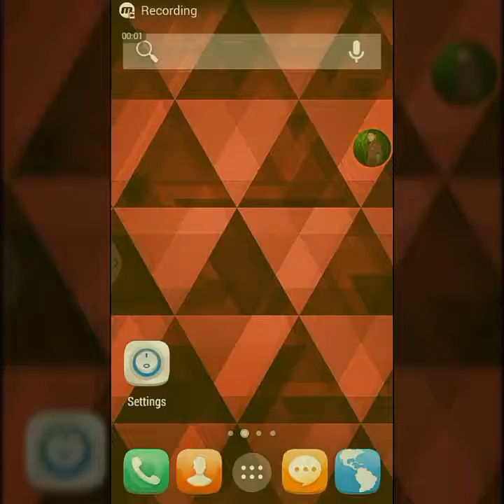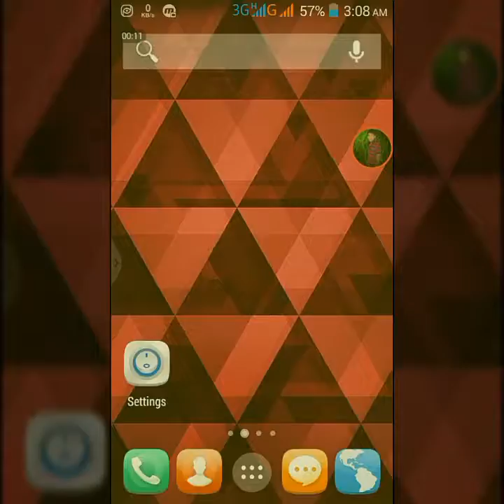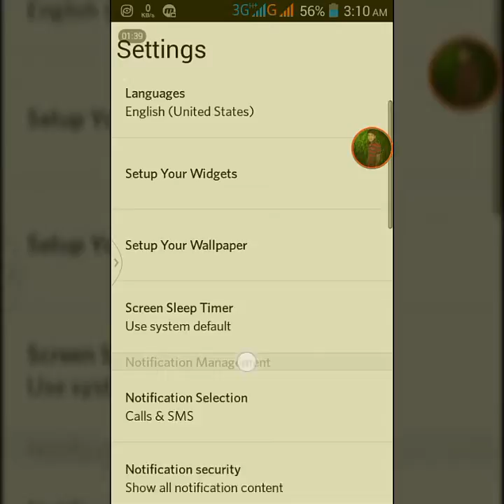সুপার Android Apps || Must Download This App [[ Bangali ]]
To Get New Android Tricks & Tips Stay With Us